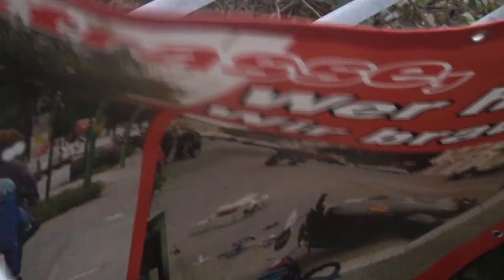Wachkoma: Eltern kämpfen für ihre Kinder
Sie fühlen sich alleingelassen. Zwar werden ihre Kinder wie auch andere Wachkoma-Patienten gepflegt und somit am Leben gehalten - lebenswert aber ist das für die betroffenen Eltern nicht. Gemeinsam kämpfen sie daher für bessere Lebensbedingungen - wie jetzt mit einer Plakataktion in Bocholt.